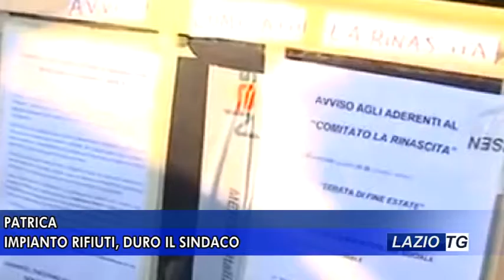PATRICA IMPIANTO RIFIUTI, DURO IL SINDACO